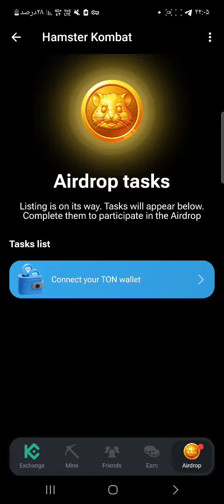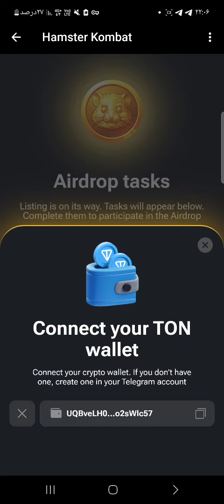تغییر کیف پول همستر کومبات | حذف کیف پول همستر | وصل کردن کیف پول همستر hamster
توی این ویدیو نحوه تغییر و وثل کردن کیف پول تون کیپر به ربات همستر رو براتون نوضیح دادیم

آموزش کامل همستر کمبات

تغییر کیف پول همستر
حذف کیف پول همستر
عوض کردن کیف پول همستر
وصل کردن کیف پول همستر
اتصال تون کیپر به همستر